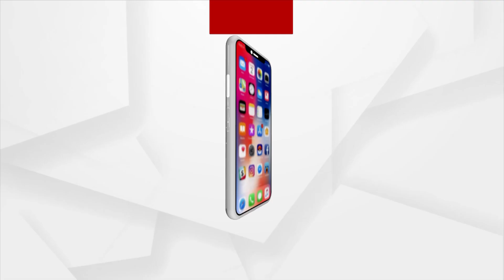12-Hour Mayurbhanj Bandh On May 15 Over Power Outage Issue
12-Hour Mayurbhanj Bandh On May 15 Over Power Outage During President's Address At MSCB University.